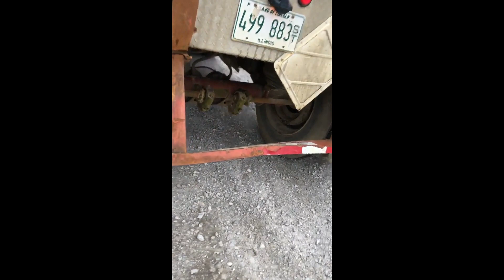1995 FONTAINE LFTW-5-8048 For Sale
Title: 1995 FONTAINE LFTW-5-8048 For Sale